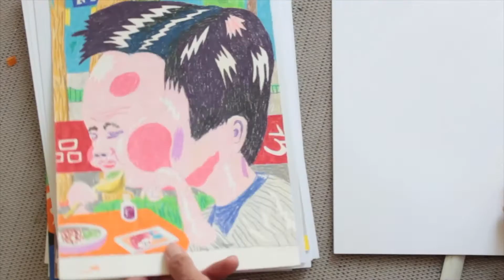Johan Kleinjan in de Torenkamer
In 2017 werkte ik in een gastatelier van het Mondriaan Fonds in Beijing, China. De werkperiode zou in januari beginnen, maar door mysterieuze visaproblemen kon ik pas 6 weken later naar China afreizen. Om deze verloren tijd in te halen heb ik na mijn werkperiode in Beijng nog ruim een maand in een gastatelier van Organhaus in Chongqing gewerkt. In deze veel zuidelijker gelegen stad kwam ik veel woontorens tegen, waarbij er vooral bij de wat oudere gebouwen vaak halve jungles op de balkons of het dak groeiden. Daarom lijkt De Torenkamer in het Vondelpark mij een perfecte plek om aan een tekening van een Chinese (woon)toren met ‘ingebouwd’ park te tekenen.